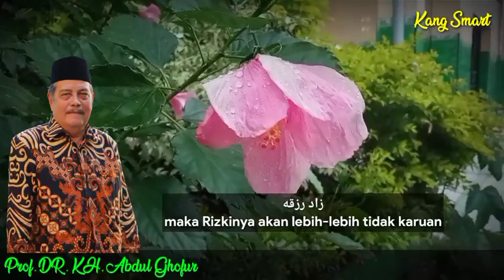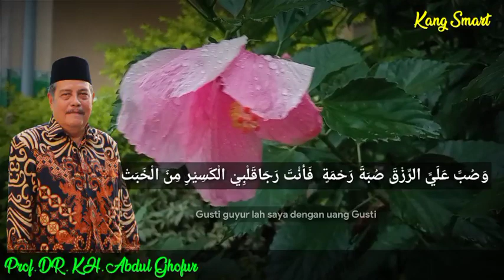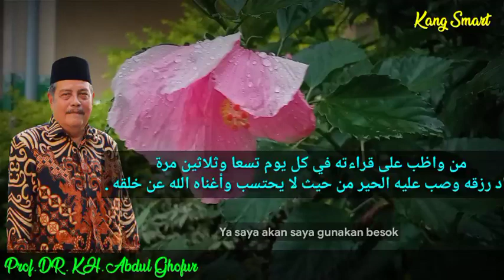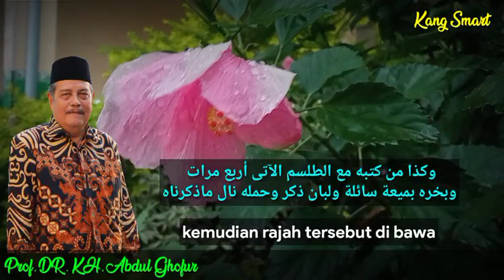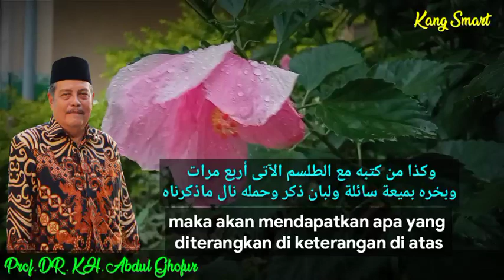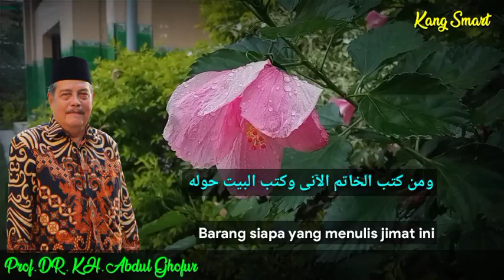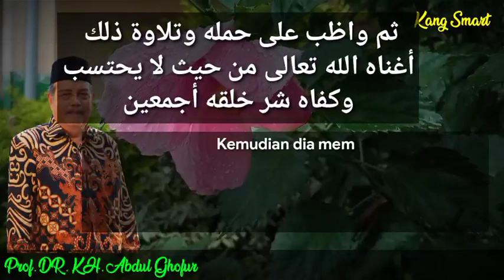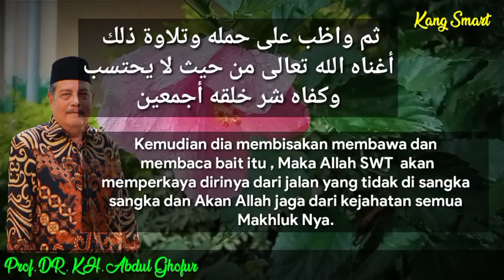WIRID AGAR KEBANYAKAN UANG || KH. Abdul Ghofur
KELEBIHAN UANG KARENA WIRID INI || KH. Abdul Ghofur

Kajian Kitab manbaul Ushulul Hikmah
hal 144 Khasiat Nadhom jaljalut:

من واظب على قراءته في كل يوم تسعا وثلاثين مرة زاد رزقه وصب عليه الحبر من حيث لا يحتسب وأغناه الله عن خلقه

"Barangsiapa membiasakan membaca bait ini setiap hari sebanyak 39 kali maka Berlebih  rezeki-nya dan memdapat Guyuran Kebaikan dari jalan yang tidak disangka sangka, Dan akan Allah Jadikan dia KAYA RAYA Tidak butuh bantuan Makhluk NYA"

Ini Cuplikan di kitabnya kersane Mboten dianggep Gawe-Gawe